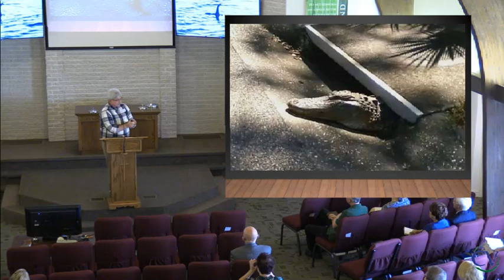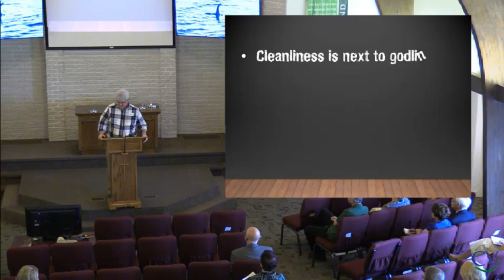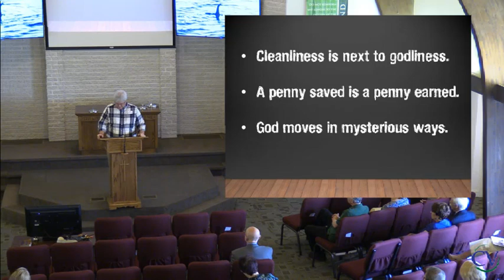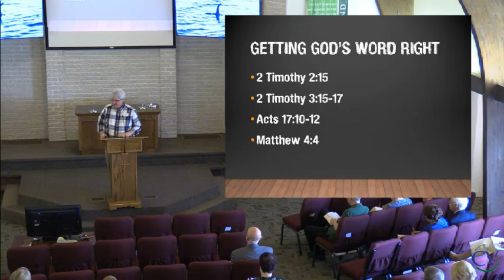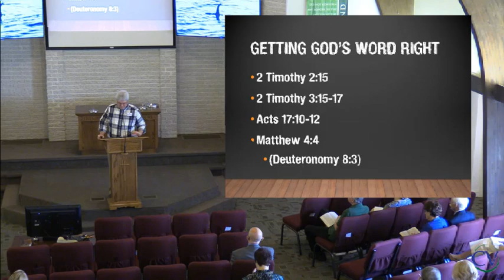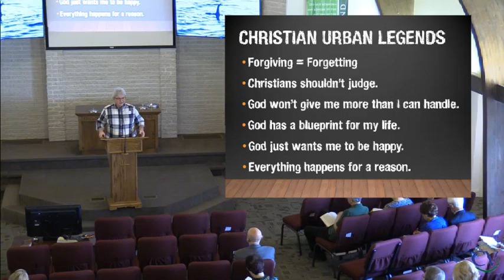Sunday Worship 7-14-19